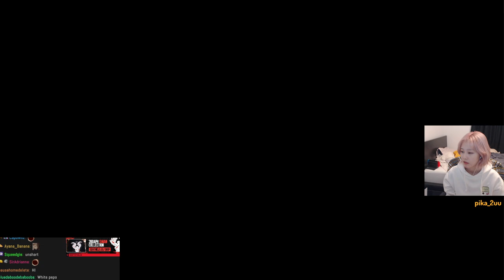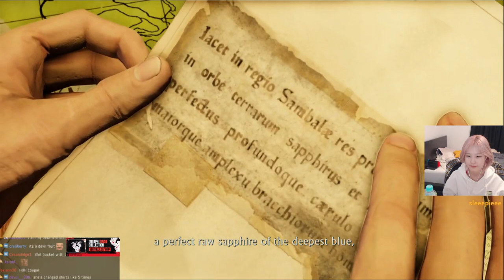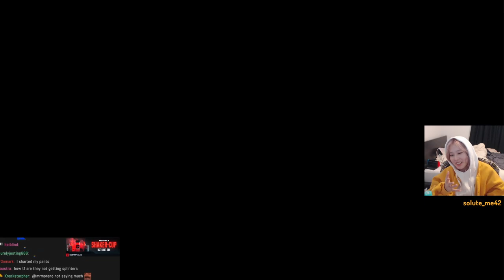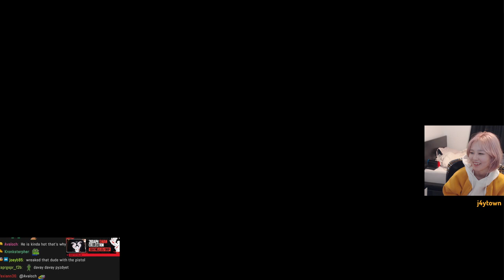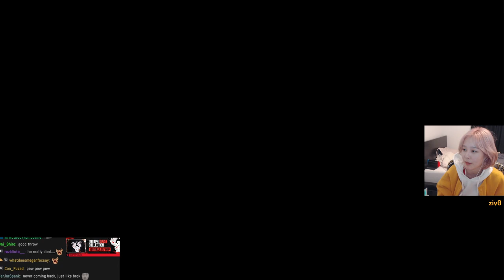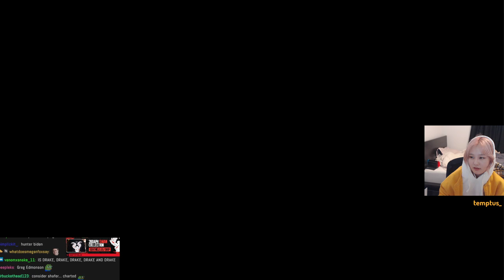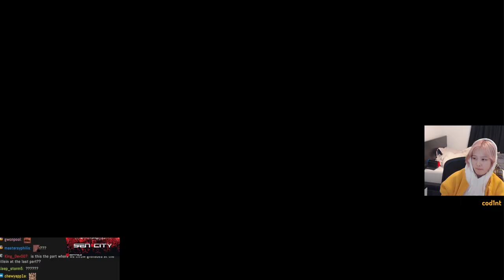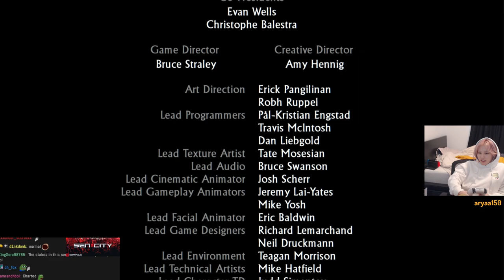39daph Plays Uncharted 2: Among Thieves (Full Playthrough)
0:00 - setup
2:55 - gameplay

game: Uncharted 2: Among Thieves Remastered
39daph plays Uncharted 2: Among Thieves Remastered